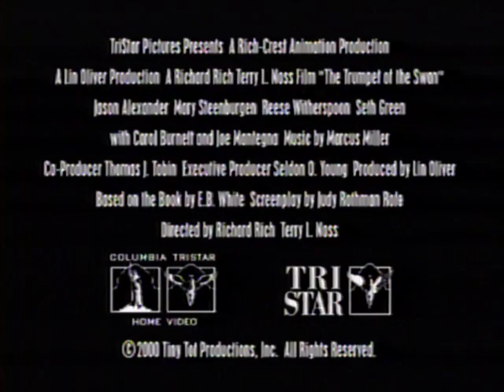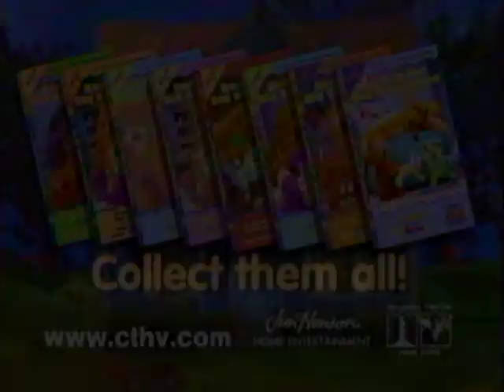Opening to Bear In The Big Blue House: Safe and Sound 2001 VHS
Here is the opening:
1. Columbia TriStar Home Entertainment (Coming Soon To Home Video) logo
2. The Trumpet of The Swan trailer
3. Now Available on Home Video bumper
4. Dragon Tales trailer
5. Thomas And The Magic Railroad trailer
6. Bear In The Big Blue House trailer
7. FBI Warning
8. HiFi Stereo logo
9. Jim Henson Home Entertainment logo
10. Bear In The Big Blue House intro
That's All.
NOTE: Before I excluded the intro because I was worried about copyright strikes, but I think I will include it from this point on because no one seems to have issues with it.

FOR HISTORICAL AND ARCHIVAL PURPOSES ONLY